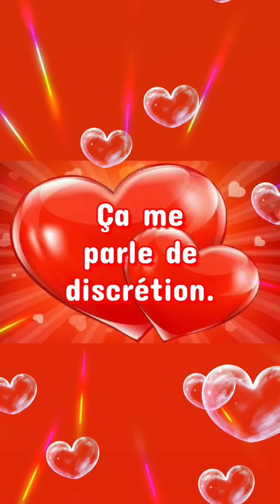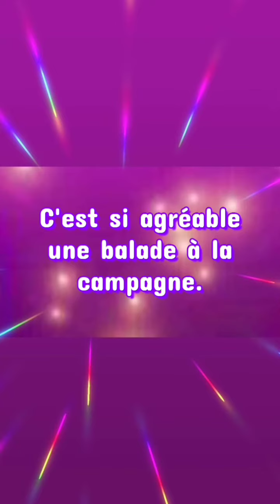🔮 Jeudi 28 juillet 2022 🔮 Guidance par canalisation.